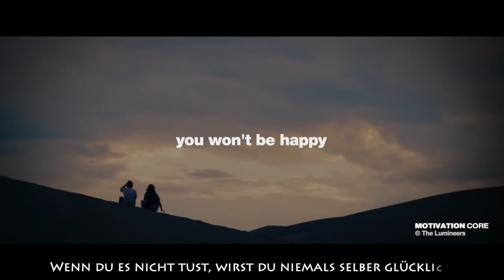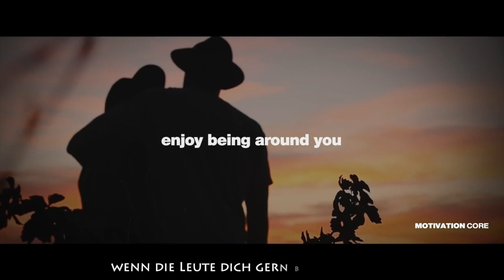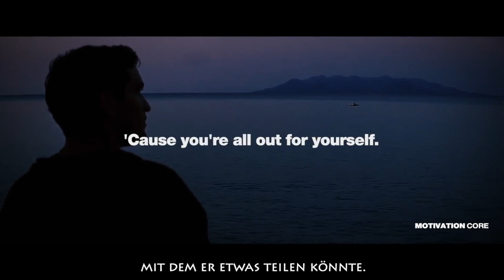Joe Rogan about love and happiness - Deutsch